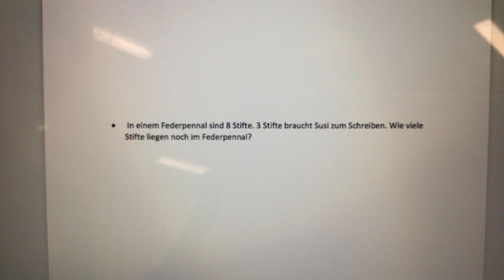Das Federpennal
Erstellt mit Stop Motion Studio. Erhältlich für iPhone, iPod und iPad im AppStore.